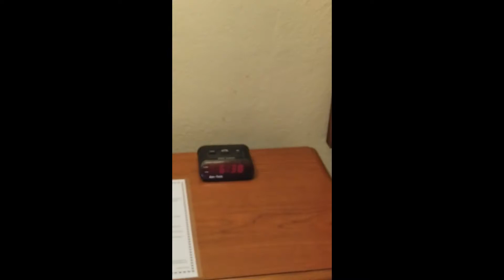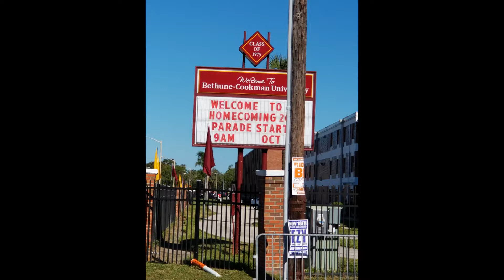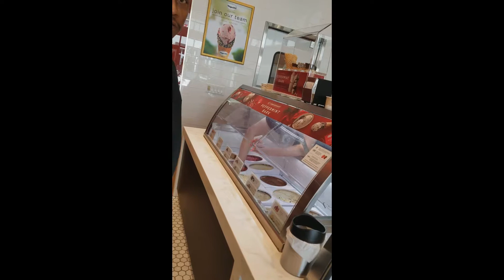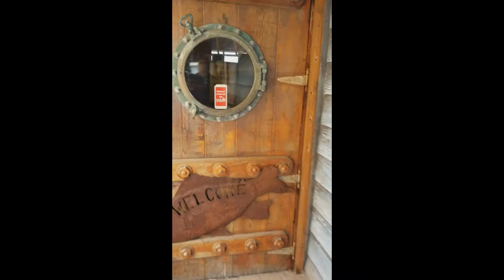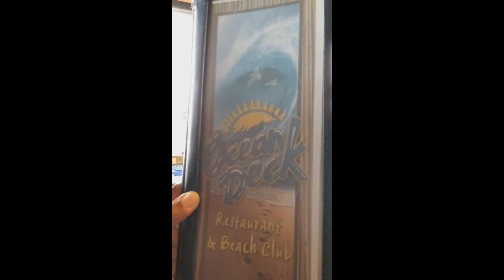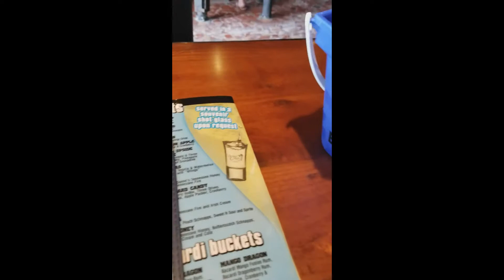My Trip To Daytona